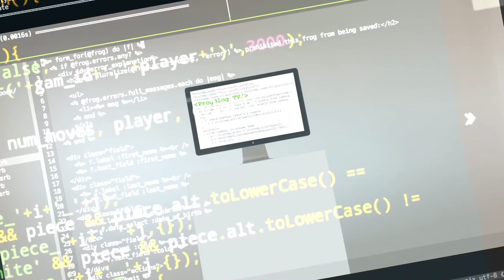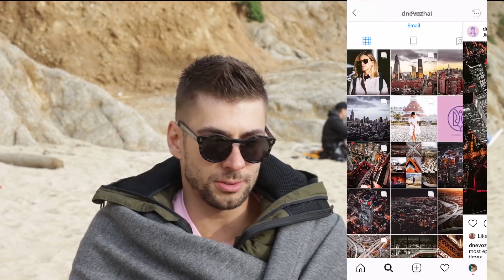В США по ЭКСТРАОРДИНАРНОЙ ВИЗЕ | UX дизайнер в GOOGLE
UX дизайнер из Google Денис Невожай переехал в США как экстраординарный специалист и считает, что такую визу могут получить очень многие. Как? Смотрите в выпуске.

⏱ ТАЙМИНГ:
0:38 — из Китая в США: как получить виза для экстраординарных специалистов
10:46 — первая работа в американском стартапе
12:05 — почему UX дизайнер не творческая профессия. Что важно знать  для хорошего UX дизайна
15:43 — дизайн мышление
20:05 — минимальный жизнеспособных продукт
24:10 — рабочий процесс в Google, продукт Nest
28:28 — зарплаты Дениса в Украине, Китае и США
30:53 — самые большие челенджи в американском стартапе
32:00 — вторая работа
36:00 — как платят в стартерах и корпорациях, почему Денис ушёл в Google
39:00 — проект Дениса, умный термостат
42:30 — профессиональные кумиры Дениса
44:33 — 3 лучших продукта с точки зрения UX дизайна
47:55 — будущее UX дизайна
51:40 — планы на карьеру и компания мечты Дениса